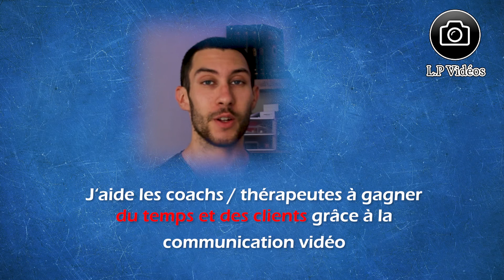La VRAIE clé de la productivité ( et comment l'atteindre )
La vrai clé de la productivité ça réside pas dans l'outil qu'on a , ça réside pas non plus dans notre capacité à être motivé ou plus discipliné que les autres

ça réside dans quelque chose de beaucoup plus simple qu'on ne le croit

Un projet ?
Un besoin de gagner du temps ou des clients grâce à la communication vidéo ?